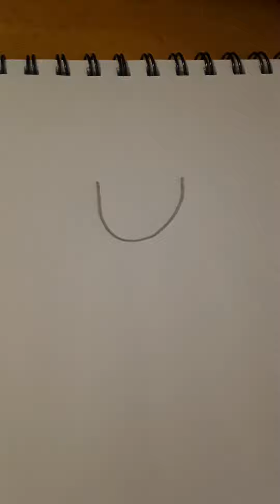How to draw a tulip